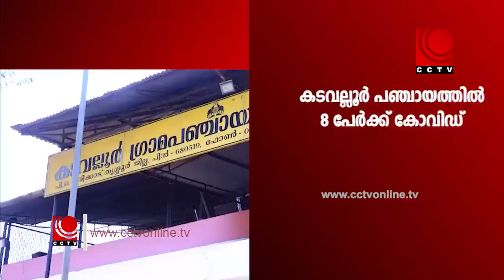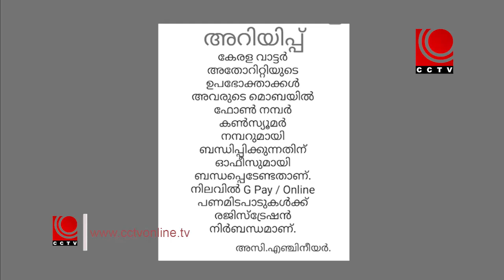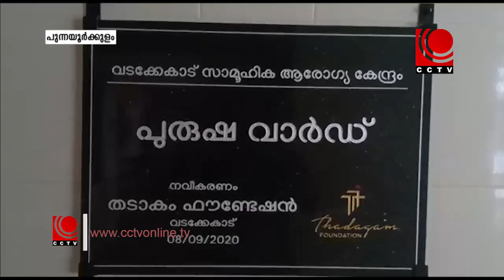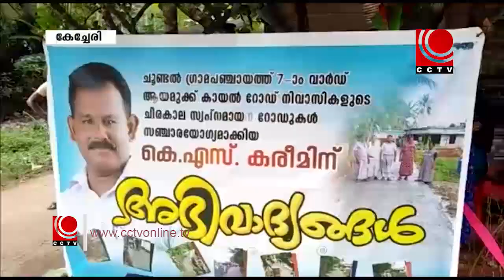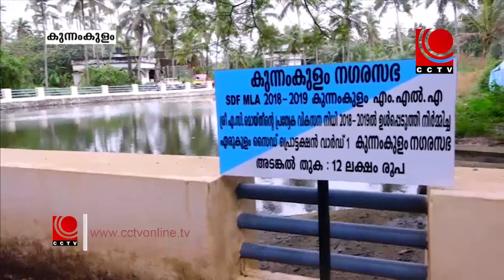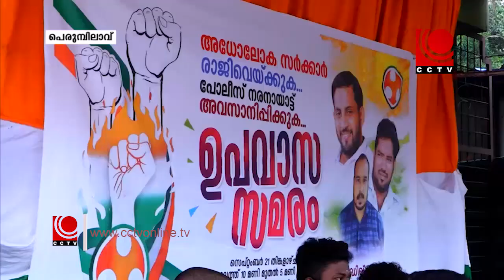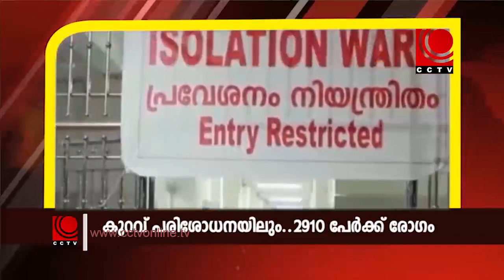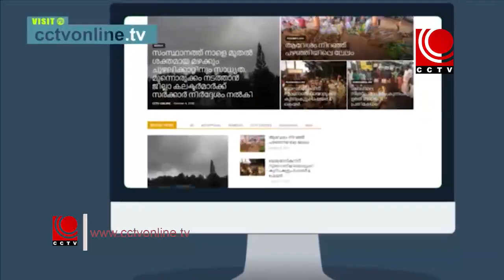NEWS @8PM 21 09 2020